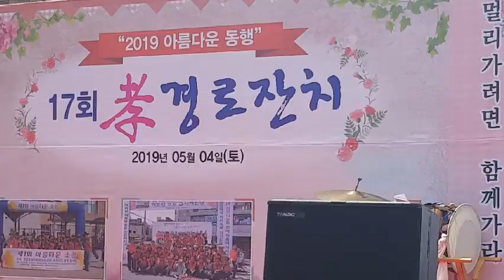동래구 효 경로잔치 가수정미정 (만병통치약)